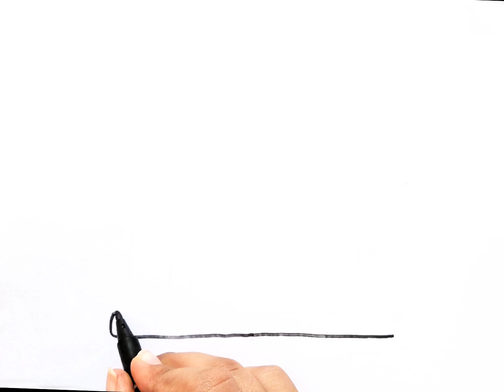How To Draw A House Step By Step For Beginners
Hi guys. This time I came to House Drawing, I promise you that Drawing A House Easy. So if you are ready, let's go and Draw A House Easy And Step by Step.❤️